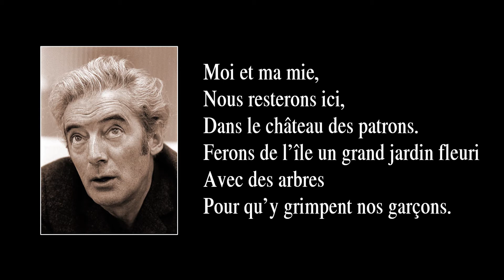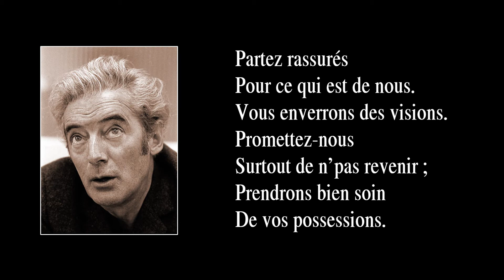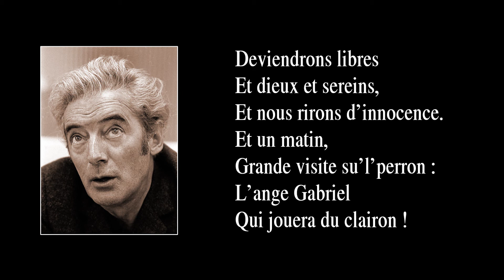BON VOYAGE DANS LA LUNE – version de 1966 – avec paroles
Parmi les chansons de Félix Leclerc créées dans les années 60, j’ai remarqué que beaucoup sont du mode ternaire, c’est-à-dire quand on compte les temps ainsi : 1 2 3,  1 2 3,  1 2 3…, comme dans les valses, quoi. C’est le cas, du moins, pour à peu près la moitié des chansons que j’ai retenues des années 60 ; et il y en a même deux dont le titre comporte le mot “valse”. Si on consulte la liste de mes arrangements des années 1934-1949 et 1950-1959, on constate que le rapport est de une (1) chanson-valse sur les quinze de la première période, et de trois sur seize pour la deuxième. Alors que peut bien signifier cette différence entre la période des années 60 et celles qui précèdent ? Rien, peut-être, sinon un goût pour la rythmique ternaire que Félix Leclerc avait développé ? Cela peut sembler bizarre si l’on considère que, dans la musique populaire, les années 60 ne sont pas du tout marquées par un engouement pour le mode ternaire – bien au contraire ! En effet, dans les années 60, le goût populaire n’en avait que pour le yéyé (une catégorie du rock-and-roll), lequel n’en avait que pour le mode binaire (1 et 2 et 3 et 4 et 1 et 2 et 3 et 4…). Vous me direz que l’art de Félix s’élevait à un niveau où l’on ne se préoccupe pas de la mode, pourtant, en 1966, Félix Leclerc choisit de quitter le Québec pour aller s’établir en France, qu’il aimait bien – il faut dire que la France l’aimait bien aussi –, où il voulait, disait-il, aller à la rencontre d’un public plus jeune et plus instruit, constitué de cette jeunesse active et délurée, celle-là même par qui arrivera « mai 68 ». Les années 60 de Félix Leclerc furent aussi marquées par une paternité renouvelée avec sa nouvelle conjointe, Gaëtane Morin, qui lui donna deux enfants, Nathalie et Francis (le cinéaste bien connu). Ainsi, parmi les dix-neuf chansons que j’ai retenues de la période 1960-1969, six portent sur l’enfance ou la paternité : En attendant l’enfant ; Grand-papa pan pan ; J’inviterai l’enfance ; Naissance ; La mort de l’ours ; Le père.

La chanson “Bon voyage dans la lune” fut créée en 1966 et parut la même année sur l’album “Moi, mes chansons” (Montréal, Philips, 1966 ; album réédité la même année sous le titre “Mes longs voyages”, chez Philips et Polydor). La version ici entendue est celle d’origine.

PAROLES :

Partez, messieurs,
Bon voyage dans la lune,
Et couvrez bien vos oreilles :
On dit que froide est cette partie des cieux,
Mais qu’on y vit mille ans au lieu d’cent !

Paraît aussi qu’sur les dunes
Poussent des fruits
Qui redonnent la jeunesse ;
Emportez-vous des cassots, des manteaux
Et pêchez des étoiles dans l’éther.

Moi et ma mie, nous resterons ici,
Dans le château des patrons.
Ferons de l’île un grand jardin fleuri
Avec des arbres pour qu’y grimpent nos garçons.

Partez rassurés
Pour ce qui est de nous.
Vous enverrons des visions.
Promettez-nous surtout de n’pas revenir ;
Prendrons bien soin de vos possessions.

Prisons deviendront cages à lapins.
Ouvrirons tous les hôtels ;
Y coucheront les poules et les gazelles
Et les chiens et les p’tits pots de miel.

Plus de banques,
Plus d’écoles,
Plus de frontières,
Plus de procès,
Plus de lois.
Les morts qui marchent,
Nous vous les enverrons ;
Ce qui veut dire
Que peu nombreux serons.

Partez, messieurs,
Enfin, j’vais aimer ma belle !
Sors, mon amour,
N’aie plus crainte des pièges ;
Le mal est parti avec les hommes.

Deviendrons libres et dieux et sereins,
Et nous rirons d’innocence.
Et un matin, grande visite su’l’perron :
L’ange Gabriel qui jouera du clairon !

Oh, l’beau matin qui s’en vient !  Pa pa pa !
Pa pa pa pa pa pa pa !